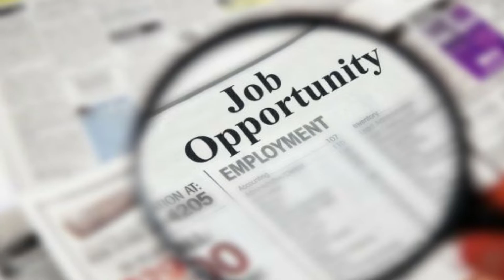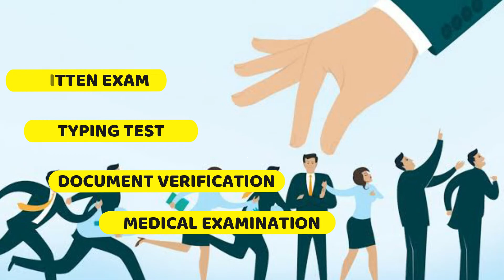SSC Recruitment 2022 || Apply for Stenographer C & D Post || ⏳5th Sept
Staff Selection Commission (SSC) has given a notification for the recruitment of Stenographer Grade C & D Exam 2022. Those Candidates who are interested in the vacancy details & completed all eligibility criteria can read the Notification & Apply Online.

SSC Stenographer Recruitment 2022 Latest Notification Details
Organization Name Staff Selection Commission (SSC)
Job Type Central Govt
Recruitment Type Direct Recruitment
Advt No F.No. HQ-PPII03(1)/2/2022-PP_II
Post Name Stenographer Grade ‘C’ and ‘D’
Application Start 20th August 2022
Last date for submission of the application 5th September 2022

Essential Educational Qualifications (As on 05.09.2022):
(a) Candidates must have passed 12th standard or equivalent examination from a recognized Board or University.

Maximum Age Limit for Stenographer Gr C: 30 Years
Candidates born not before 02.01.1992 & not later than 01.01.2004 are eligible to apply
Maximum Age Limit for Stenographer Gr D: 27 Years
Candidates born not before 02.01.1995 & not later than 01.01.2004 are eligible to apply

Important Dates
Closing Date for Apply online: 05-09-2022 up to 23:00 HRS
Last date and time for generation of Offline Challan: 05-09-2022 up to 23:00 HRS
Last date and time for making online fee payment: 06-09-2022 up to 23:00 HRS
Date of „Window for Application Form Correction‟ and online payment of Correction Charges: 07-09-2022 up to 23:00 HRS
Schedule of Computer Based Examination: November, 2022

SSC Stenographer Vacancy 2022 Selection Process
The Selection Process of SSC Stenographer Recruitment 2022 includes the following Stages:

Online Written Exam
Stenography Skill Test
Document Verification
Medical Examination

Application Fee
For Others: Rs.100/-
For SC/ ST/ PWD/ Women candidates: Nil
Payment Mode: Debit/ Credit Card/ BHIM UPI Net Banking/ by using Visa, Mastercard, Maestro/ SBI Challan

How to Apply for SSC Stenographer Recruitment 2022
Follow these steps to apply for the SSC Stenographer Recruitment 2022

Check the eligibility from the SSC Stenographer 2022 Notification
Click on the Apply Online Link given below or visit the
Fill out the application form
Upload the required documents
Pay Fees
Print the Application Form